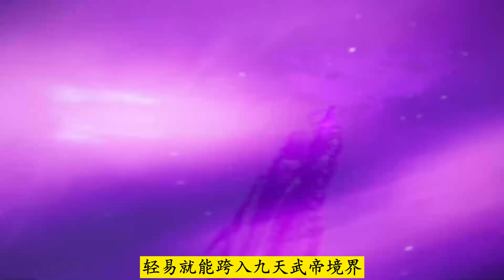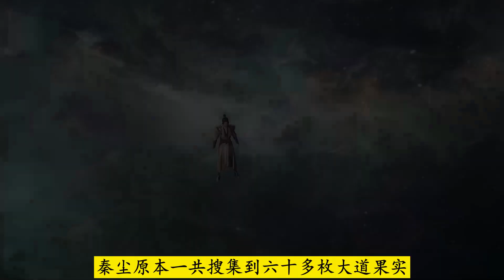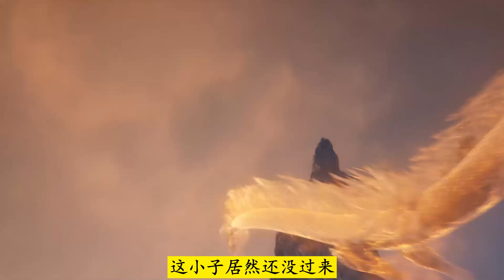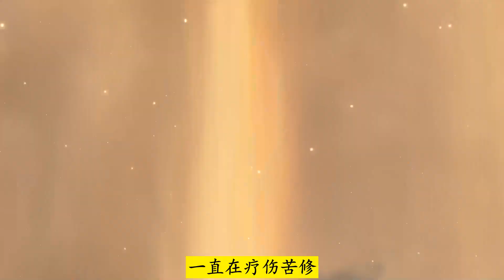武神主宰667：秦尘闭关遇奇况，期待与旭东升一战引关注